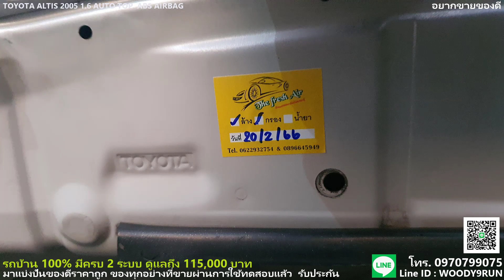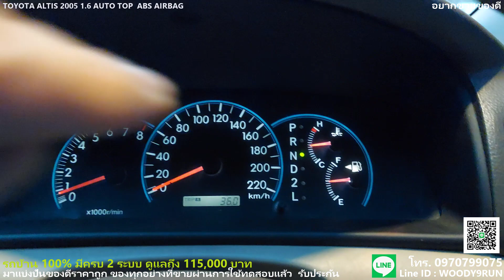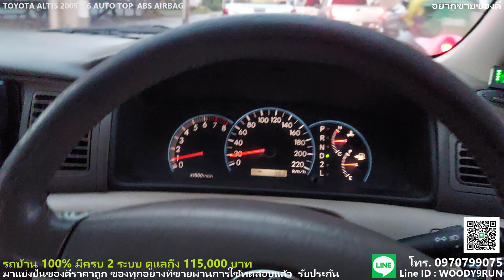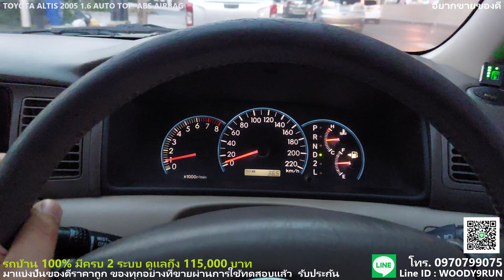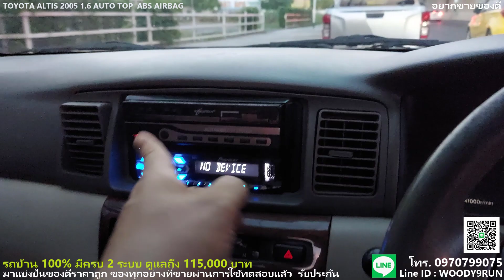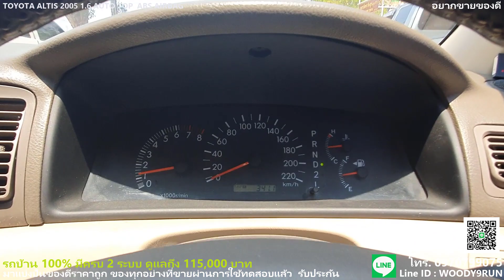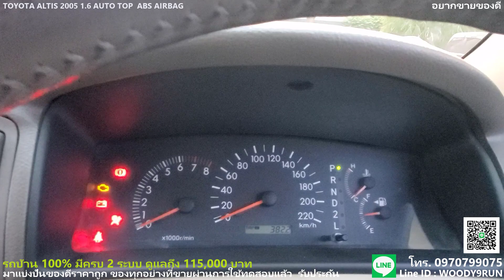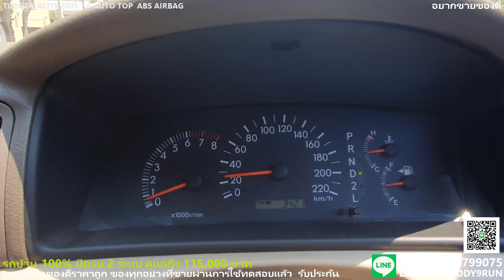EP.210 ขายรถ TOYOTA ALTIS 2005 1.6 AUTO ABS +LPG หัวฉีด ติดตั้งใหม่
รถดีราคาดีงาม สนใจสอบถามได้ครับ 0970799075